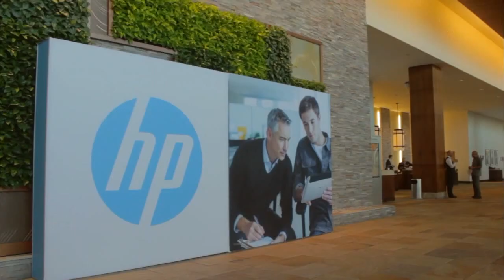Jeff Veis | HP Big Data Conference 2014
Jeff Veis, HP Autonomy, at HP Big Data Conference 2014 with John Furrier and Dave Vellante

Hewlett-Packard Co. is looking to take the driver’s seat in bringing about the era of pre-packaged analytic applications with the IDOL platform from Autonomy, and according to the head of product marketing for the subsidiary, it already has results to show for the effort. Appearing on SiliconANGLE’s theCUBE at the recently concluded HP Vertica Big Data Conference in Boston, MA, Jeff Veis told hosts John Furrier and Dave Vellante that the enterprise search engine is used to power a range of purpose-built applications which allow customers to make more out of their unstructured information.

Standing out among the case studies that were being demonstrated at the conference was a clinical data management system serving as a foundation for services that each implemented the underlying functionality in a different way. Veis pointed at the solution as a prime example of developer ingenuity that would not be facilitated had HP not made the capabilities of IDOL available for consumption from the cloud last December.

Adapting for the times

The software has been around for about a decade and used to great effect  for simplifying compliance archiving, electronic discovery and other complex enterprise processes that have historically necessitated lot of infrastructure and manpower to support, Veis detailed. The problem was that IDOL itself also required a great deal of hardware to run, he explained, which wasn’t too big of an issue for the large organizations towards which the product was originally geared  but made it practically inaccessible to smaller customers. That barrier has more or less been lifted by IDOL OnDemand, a managed edition of the solution that makes many of its features available through some 26 freely accessible APIs.

Beyond simply lowering costs, the APIs allow developers to embed search functionality – which, in the Autonomy dictionary, includes everything from keyword queries to facial recognized – directly into their applications. That wasn’t practical up until recently due to processor limitations, Veis said, leaving users with no choice but deploy IDOL the old fashioned way.

“You could not get that unless you put the engine into your application,” he said. “Now you can make a call to a private or public application and take what I would have to put thousands of hours into developed and make that into an API call for a web app.”

Translating features  into business results

It’s one thing to make analytical power more accessible, but it’s another to effectively apply that functionality to addressing business objectives. Despite the tremendous amount of progress that has been made on simplifying data processing in recent years, Veiss said that operationalizing information remains a widespread painpoint. Even a task as seemingly obvious as correlating support tickets with social media sentiment to identify opportunities for improving customer satisfaction is still beyond the grasp of companies, he noted, saying that less than than 5 percent of the  organization he had engaged with are doing so.

Another major challenge is mobility, which Veiss sees as the “great equalizer” for user experience, especially as it pertains to delivering data insights. To illustrate his point, he brought up one of the entries at a recent IDOL OnDemand hackathon, an app that could take any online article as input and automatically find similar content on the web. “That shows the power and the necessity of mobile,” he highlight. “If I had a big screen, I could be clicking around, I could be bouncing around – I could be lazy.”

Mobile apps are among the many use cases for the APIs, which Veiss said community of over 3,000 developers that is growing about 30 percent every month. He added that the number of available interfaces is set to balloon  from 26 to more than 50 by the end of the year as HP opens up more IDOL capabilities to the ecosystem.